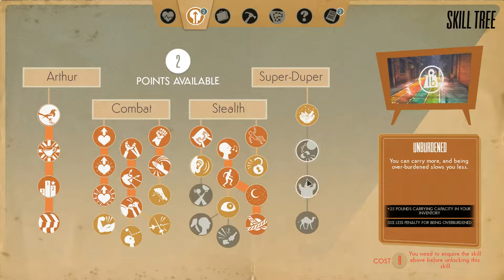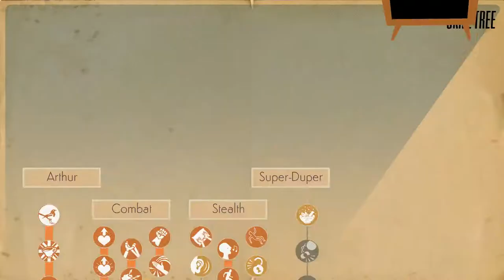Let's Play We Happy Few Part 24 I Yam what I Yam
We run into the Yam